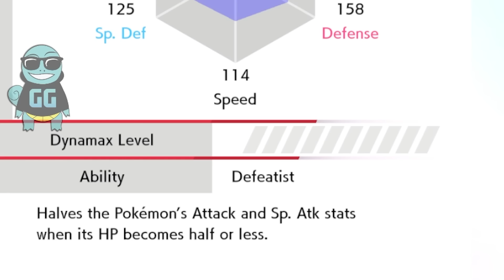We Only Know Pokedex Entry Of Random Encounters... Then We FIGHT!!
We Say Which Anime Episode It Debuted In To Decide Our Pokémon. Then We FIGHT!